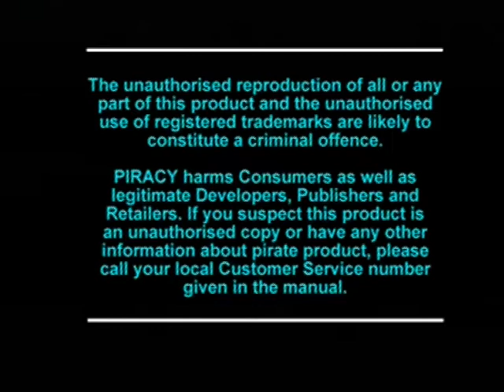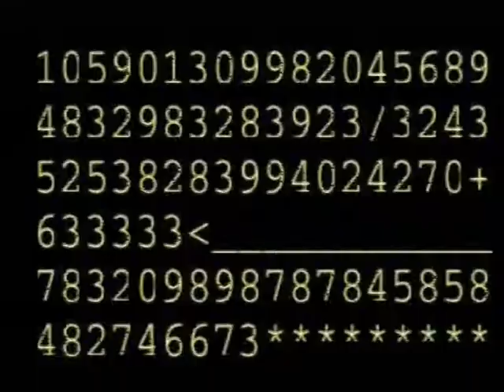[Ps1] Introduction du jeu "Sentient" de l'editeur Psygnosis (1997)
Voici l'introduction du jeu video Sentient publié par Psygnosis au cours de l'année 1997 sur Ps1